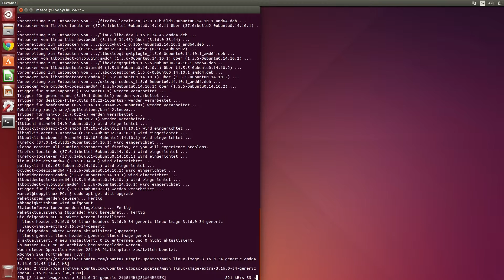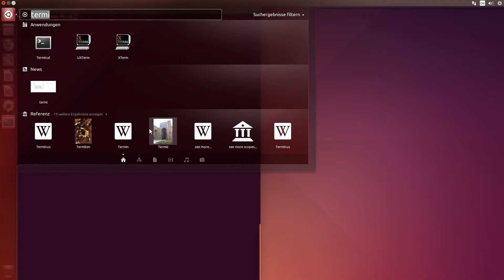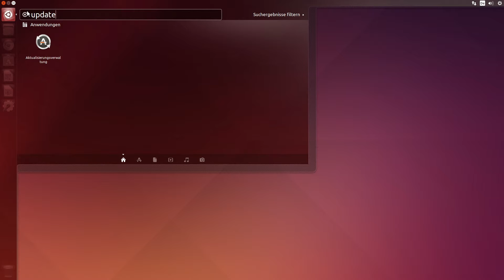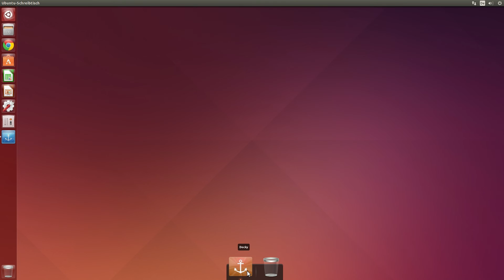Top Schritte nach Ubuntu Installation | Der große Umstieg | Folge 6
→ Videobeschreibung ←

Die ersten Dinge die ich nach der Installation von Ubuntu vornehme. Sie gefallen euch bzw. ihr macht es ähnlich?

→ Mein Blog ←

Hier könnt ihr euch eure tägliche Dosis Linux-Input holen
und bei Problemen sogar direkt nachfragen ohne das ganze
Internet durchsuchen zu müssen.

→ Anregungen ←

Ich freue mich sehr wenn euch das Video gefällt, jedoch möchte ich auch wachsen und somit ist stetiger Fortschritt unvermeidlich.

Deshalb bin ich offen für Themenvorschläge, Kritik und Verbesserungsvorschläge.

→ Support ←

Ich versuche, insofern es mir möglich ist, jede fundierte Frage zu beantworten. Diese könnt ihr entweder in den Kommentaren oder auf meinem Blog stellen.

Merkt euch, es gibt keine blöden Fragen, nur Antworten!